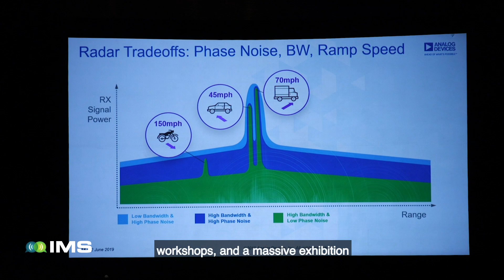IMS2020: A Look Forward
We're looking forward to a great IMS2020 in Los Angeles. We'll see you there!